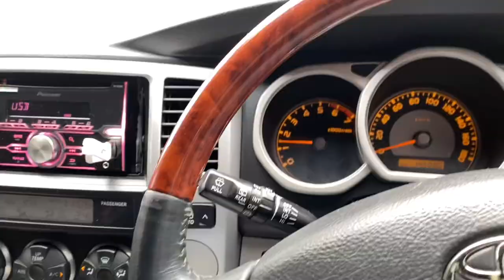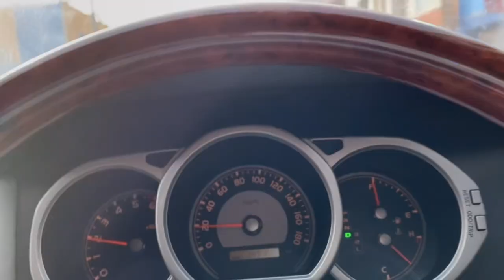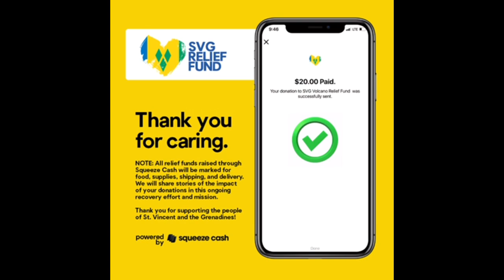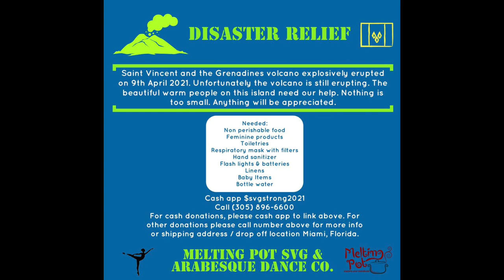My First Volcanic Experience: Day 4 - 11th April, 2021 | St. Vincent & the Grenadines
Relief funds at the end of the video